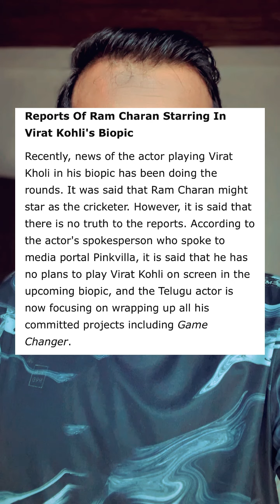इस तारीख़ को आ रही है विराट कोहली कोहली की फ़िल्म🔥🙏🏻| Virat Kohli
इस तारीख़ को आ रही है विराट कोहली कोली फ़िल्म🔥🙏🏻| Virat Kohli